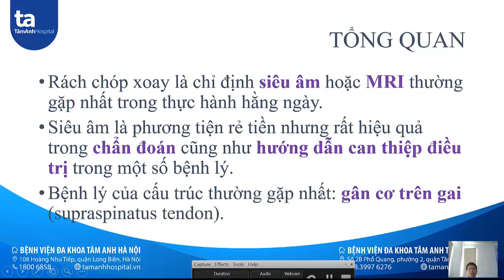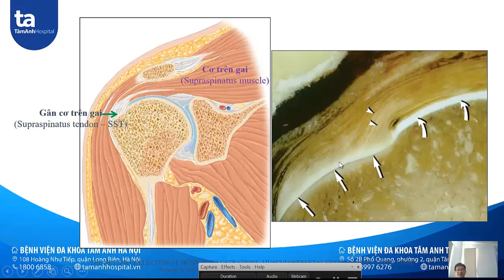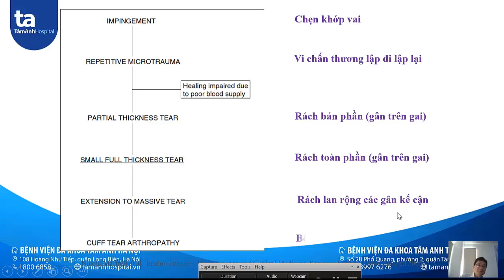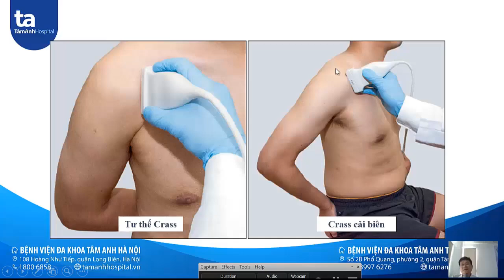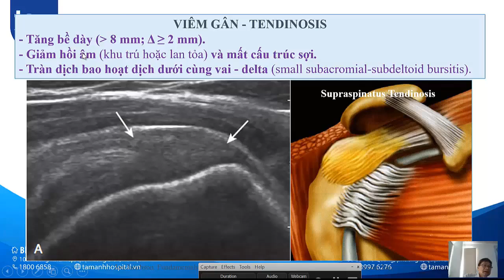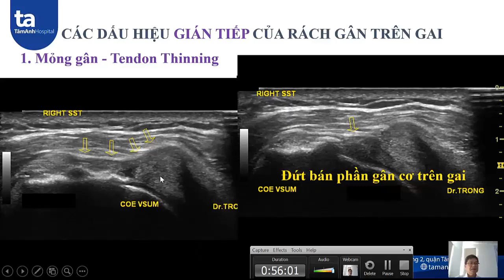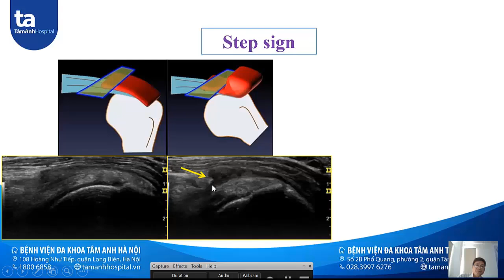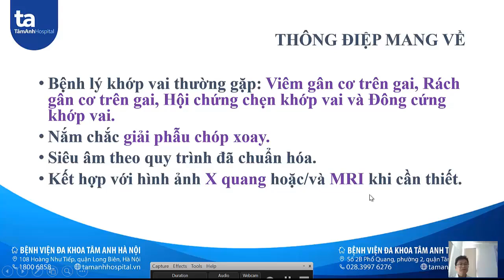Siêu âm khớp vai (BS Nguyễn Quang Trọng)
Siêu âm khớp vai
Giảng viên: BS Nguyễn Quang Trọng

Bài giảng trong Hội thảo khoa học chủ đề "Siêu âm gan đa thông số trong tầm soát ung thư gan" do Bệnh viện Đa khoa Kiên Giang tổ chức.
Hội thảo diễn ra vào ngày 06 tháng 01 năm 2024.

Tải bài giảng và video bài giảng BS Nguyễn Quang Trọng